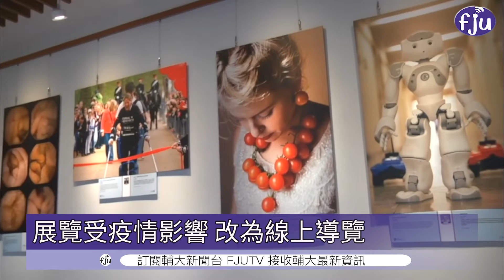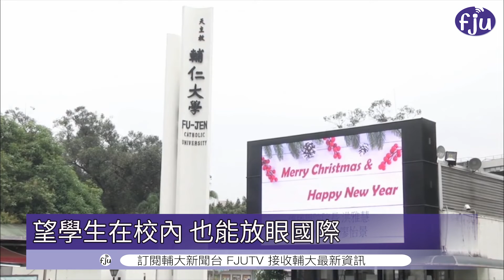【疫情期間 輔大特展推廣以色列文化】│輔大電視 20220907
輔大與以色列辦事處合作
舉辦《以色列影響世界的發明特展》
以線上導覽的方式展現多元文化
讓學生即使在疫情期間
也能立足輔大 放眼國際🌎

繼續鎖定 輔大電視台!
好新聞不看嗎？